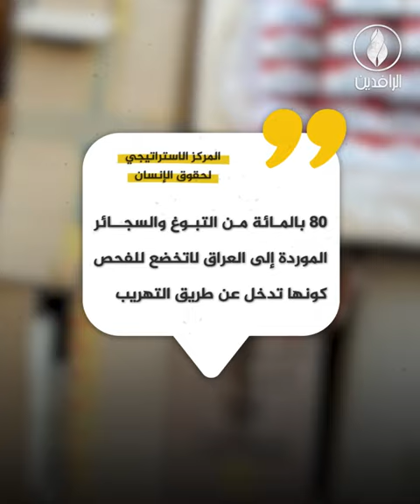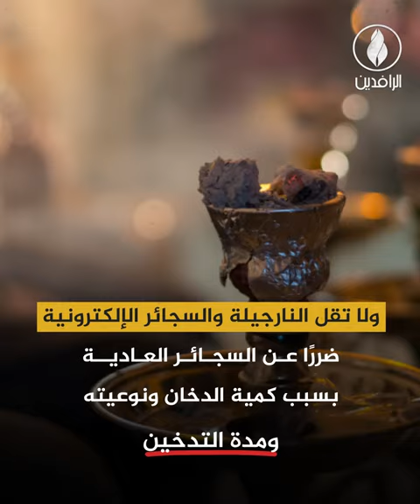السجائر.. تهدد حياة العراقيين وتسلب أموالهم